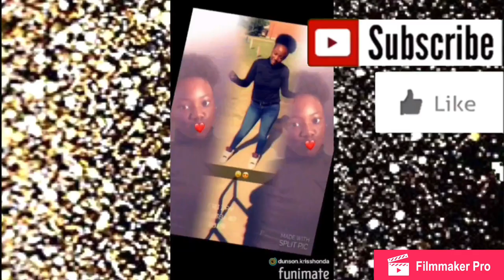SMASH OR PASS Ft. BRE & TENYA